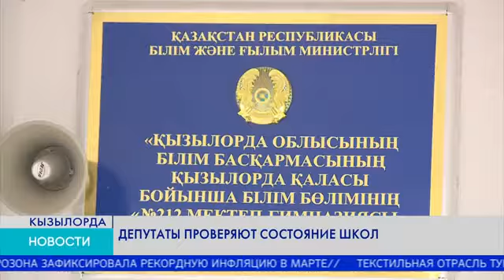Депутаты проверяют состояние школ